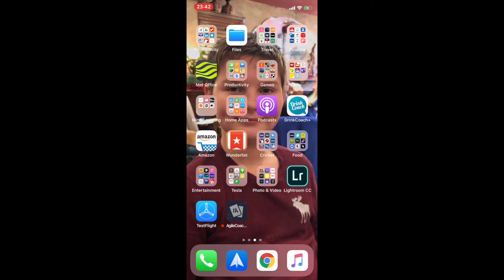Agile Coaching Cards App Preview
I'm so excited about the impending release of my new Agile Coaching Cards App. Almost all of the features of the first version are ready for user testing this week. Should be available in the Apple store and Android store by the end of the month